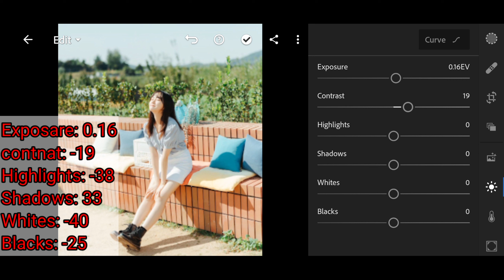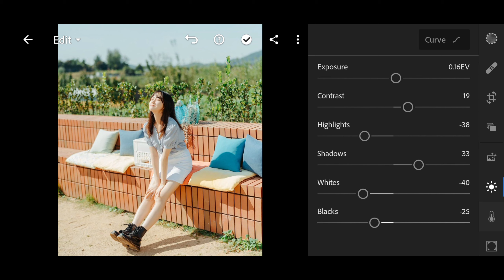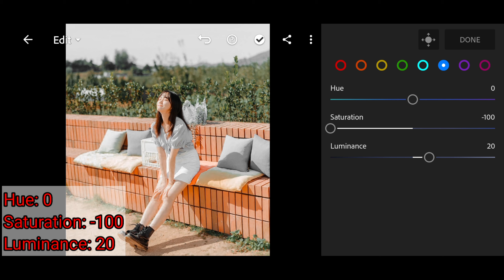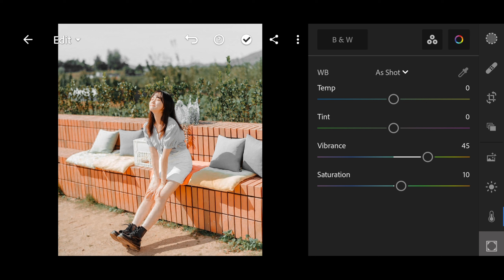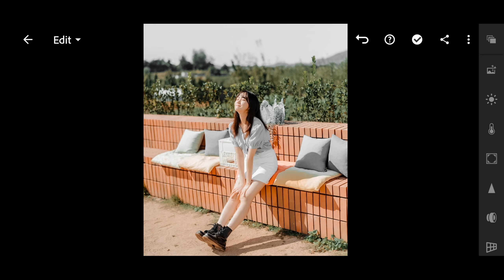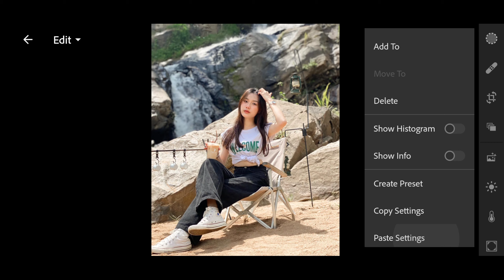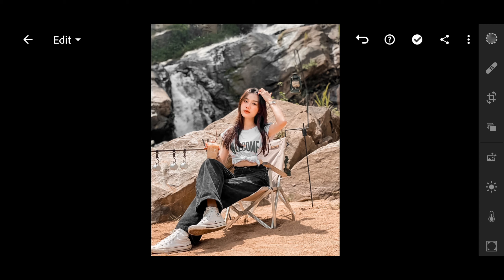How to edit photo Dark green lightroom mobile Free Preset DNG | Preset New green.